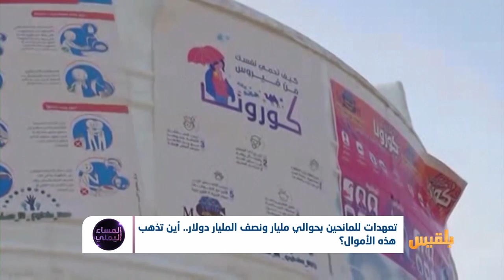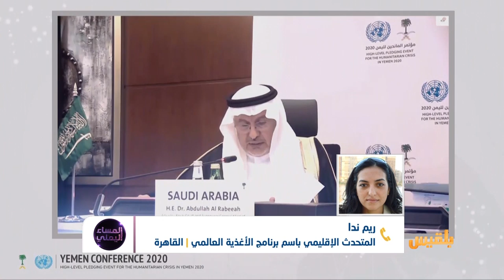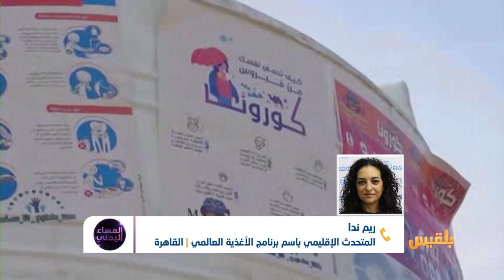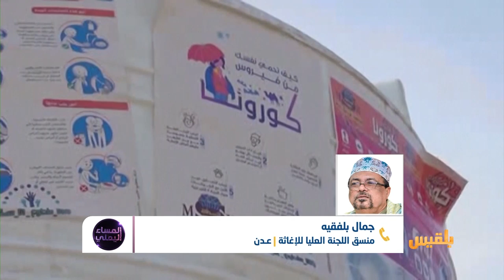المساء اليمني | مؤتمر المانحين لليمن.. ما جدوى التعهدات المقدمة؟ | تقديم: آسيا ثابت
بتنظيم من الرياض عقد اليوم مؤتمرُ المانحين لدولِ أصدقاء وأشقاء اليمن، بالتنسيق مع الامم المتحدة والمنظماتِ الدولية العاملة في اليمن لتمويلِ خطة الاستجابة الانسانية لاسيما مع انتشار فيروس كورونا وانهيارِ القطاع الصحي في اليمن.
إلى متى سيظل اليمنيون معتمدين على المعونات الأممية؟

ضيوف الحلقة:
مصطفى نصر      رئيس مركز الدراسات والإعلام الاقتصادي
ريم ندا    المتحدث الإقليمي باسم برنامج الأغذية العالمي
جمال بلفقيه    منسق عام الإغاثة في اليمن
زيد العلايا     مسؤول الإعلام والاتصال بمكتب الأمم المتحدة لتنسيق الشؤون الإنسانية